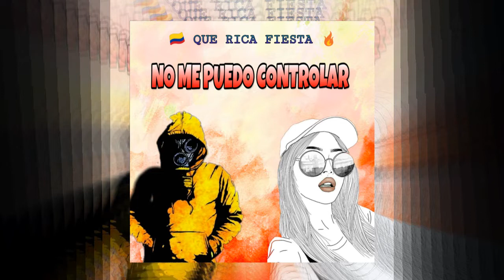NO ME PUEDO CONTROLAR / DJ CRISTIAN GONZALEZ / ALETEO ZAPATEO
RECUERDA QUE PUEDES DEJAR TUS COMENTARIOS SON MUY IMPORTANTES TAMBIÉN DEJA TU "ME GUSTA" LO MEJOR DEL ALETEO Y GUARACHA CON CRISTIAN GONZALEZ DE BOGOTÁ COLOMBIA! PARA TODOS MIS SEGUIDORES EN MIS REDES !

DM RESERVAS Y BOOKING AL SIGUIENTE TELEFONO CELULAR: 🍒🏆

- CREDITOS A TODOS LOS CREADORES